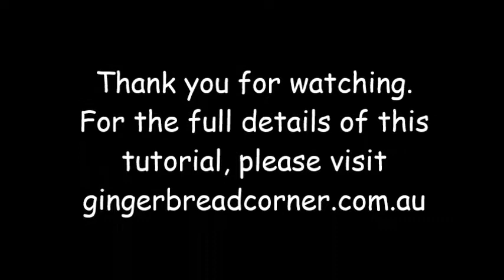Gingerbread Groom Cookie Decorating tutorial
Gingerbread Groom Cookie Decorating tutorial // For more cookie designs check out

This is probably one of our most popular wedding cookie design, this gingerbread groom is normally accompanied by a gingerbread bride but for today we are showing you how to decorate the groom cookie with royal icing.